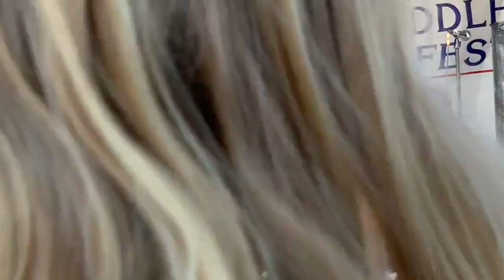Santa Barbara Old Time Fiddle Contest 10/13/19. Jennifer and Ken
This is Jennifer's entry for Intermediate Fiddle
 at theSanta Barbara Old Time Fiddle Contest 10/12/19
The song is "Pretty Little Widow"
2'nd place !